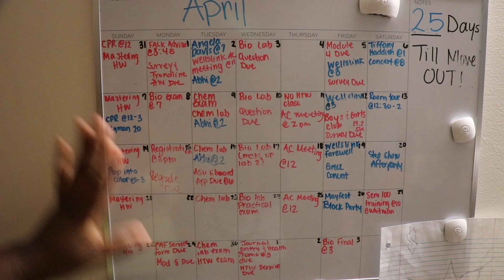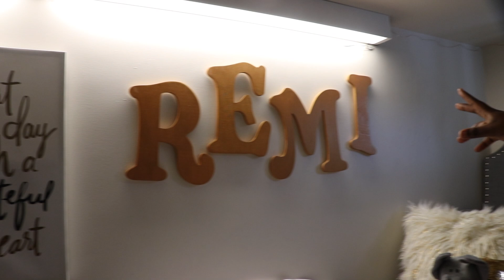Dorm Tour | Syracuse University Shaw Hall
Hey Guys Welcome To My First Ever Video On This Channel! Woooooo! I Know That This Is Really Late To Be Posting This But I Thought With Everyone Getting Ready For College And All The New Freshman Looking Up Their Dorm Halls Online This Was The Perfect Time To Upload It!